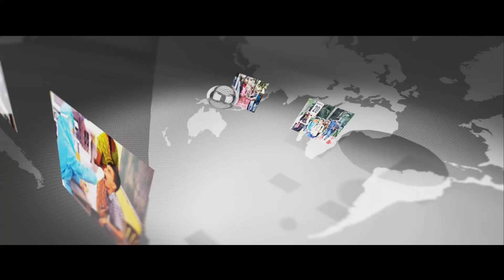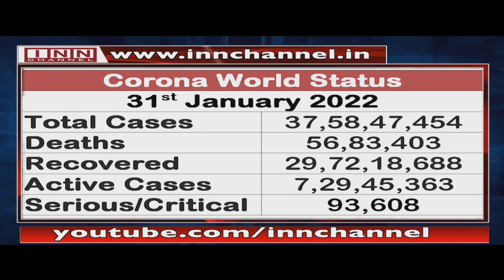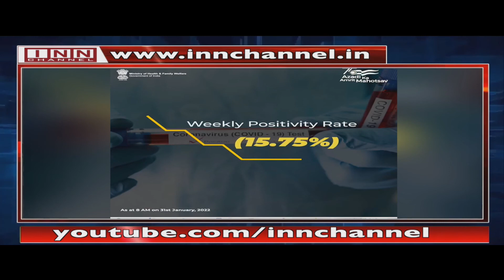Khaas Baat With Shaik Ahmed Ali 31st January 2022